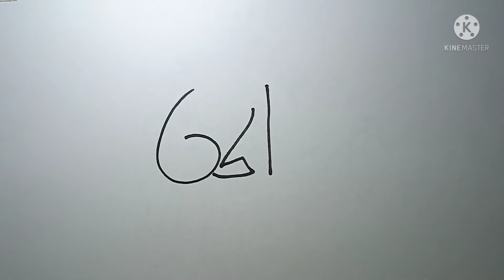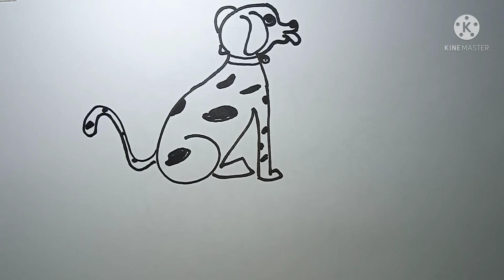Cara menggambar anjing dengan angka 6 dan 1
Menggambar dengan angka